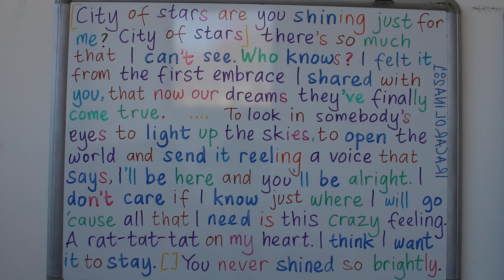BELAJAR BAHASA INGGRIS LEWAT LAGU CITY OF STARS Ost LA LA LAND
BELAJAR BAHASA INGGRIS | SAYA SEDANG MELIHAT MENDENGAR MENCICIPI MERASAKAN MENCIUM MEMBAUI MERASAKAN - I CAN SEE HEAR TASTE SMELL FEEL durasi 12.33